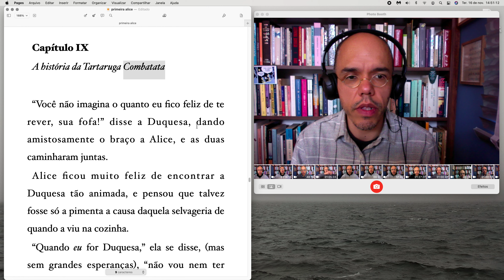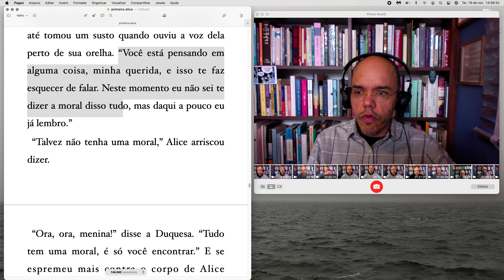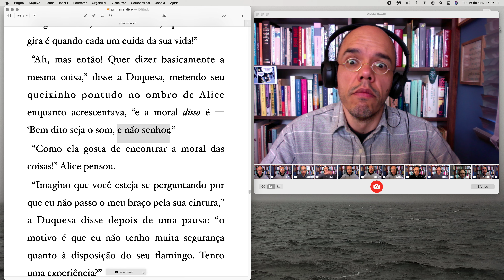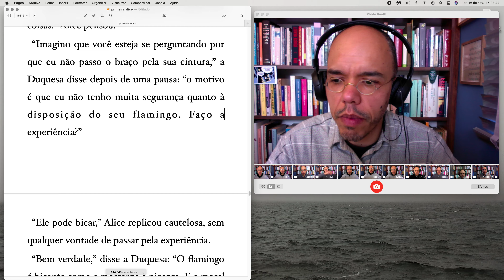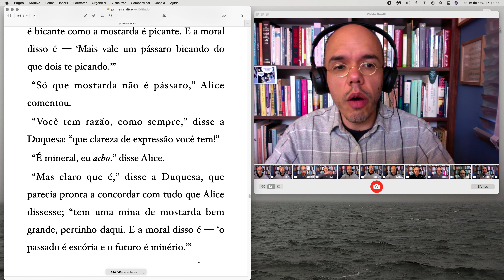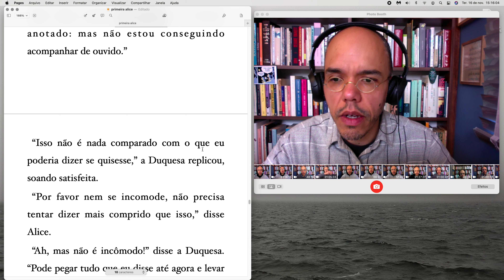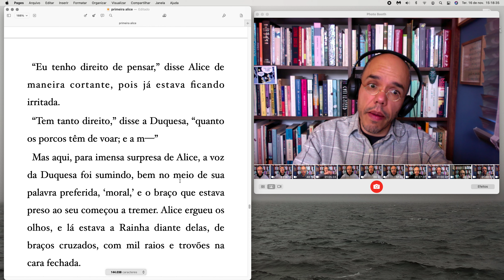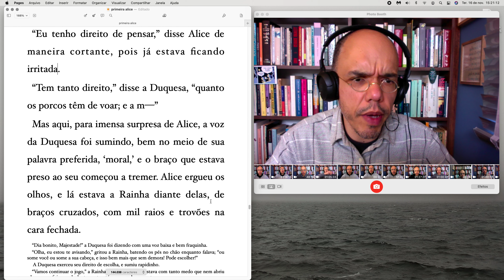Alice aula 9